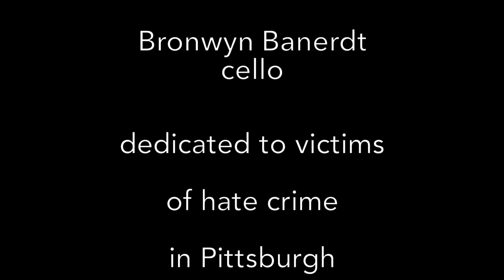Eli Eli: A tribute to the victims of the attack on the Tree of Life Synagogue on October 27, 2018.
Eli Eli
Performed by the Clarion Quartet